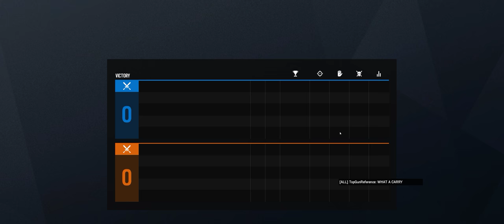Rainbow Six Siege + Part 2941 + Coastline TDM Secure + Grim Sky pcgaming crew